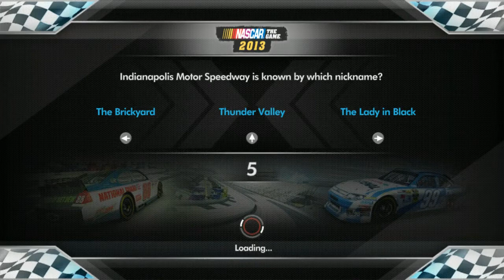NASCAR The Game 2013 Career Mode Walkthrough Part 36 - Talladega Superspeedway (PC Gameplay)